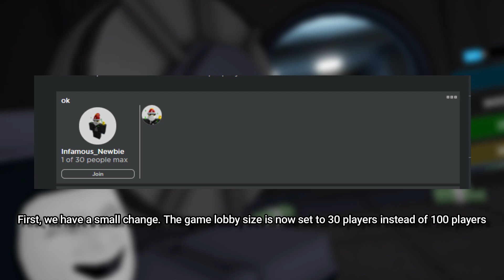Quick Review on the 3.5B Update in Notoriety [ROBLOX]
The update has just been dropped, so. I'ma take a quick review on the update!